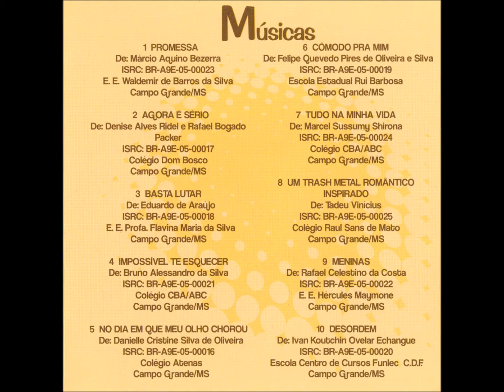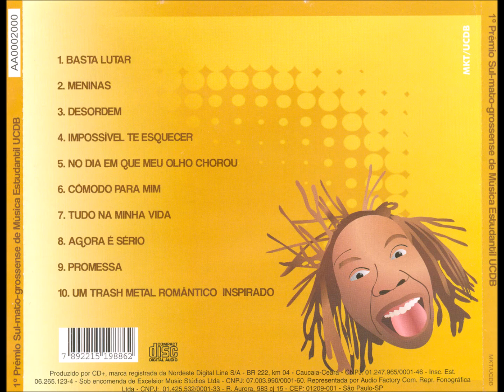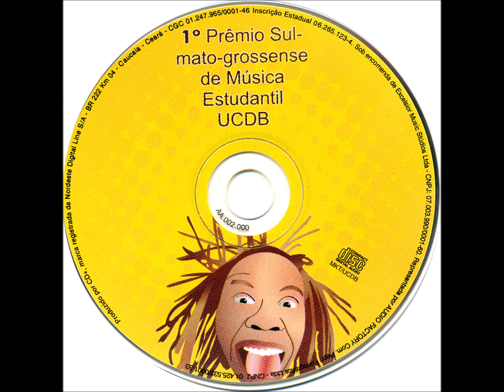Pop - 07 - Tudo Na Minha Vida - Marcel Sussumy Shirona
Festival Estudantil  - 1º Premio Sul-mato-grossense de Música UCDB CD - 2005 - Diversos Estudantes